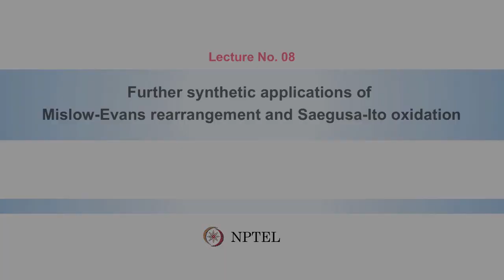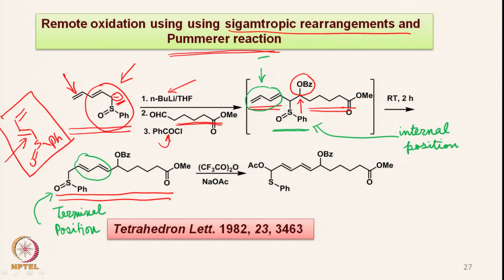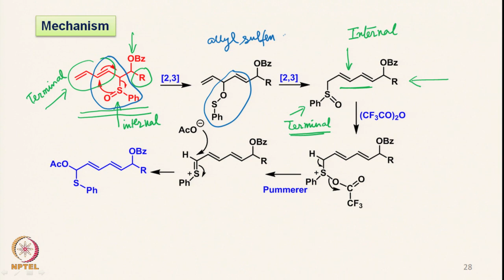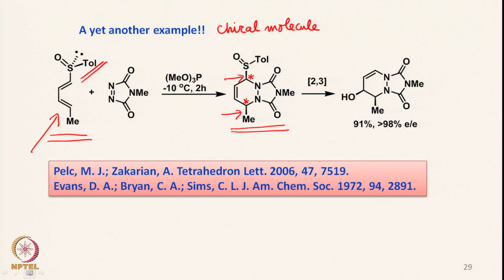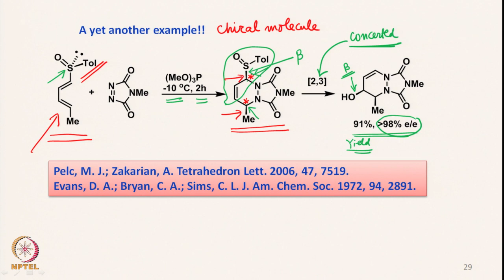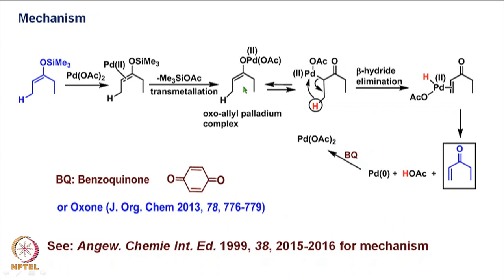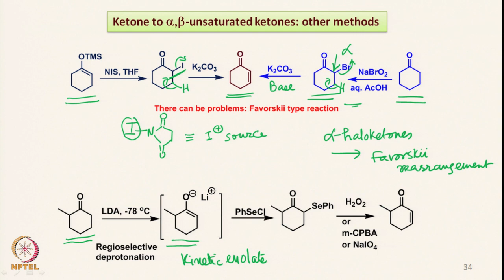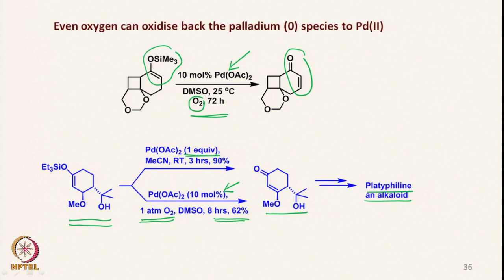Week 2 : Lecture 8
LECTURE 8 : FURTHER SYNTHETIC APPLICATIONS OF MISLOW-EVANS REARRANGEMENT AND SAEGUSA-ITO  OXIDATION